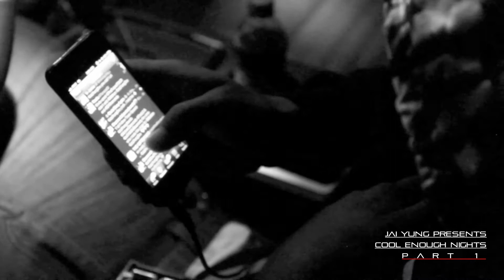Jai Yung - Cool Enough Nights Episode 1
Cool Enough Nights is a webisode about the thinking process behind Jai Yung's new album "Cool Enough". In the webisodes you'll hear & see new music & viral videos from Jai Yung.  In episode 1 watch as Jai Yung tells his fans why he chose to name the album "Cool Enough". Are you Cool Enough?